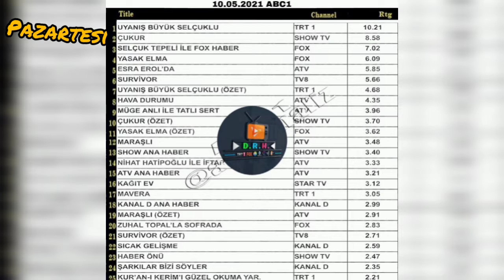10-15 Mayıs reyting sonuçları